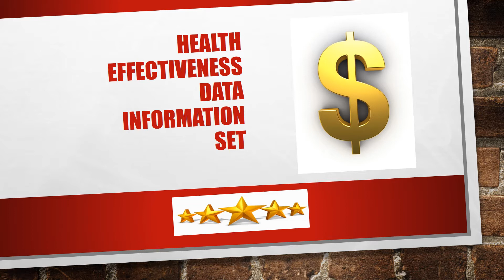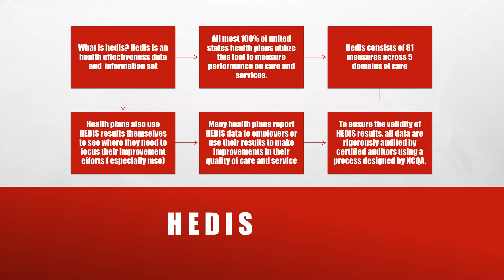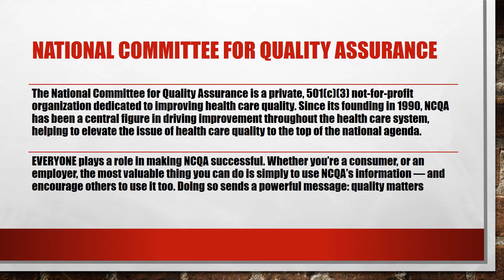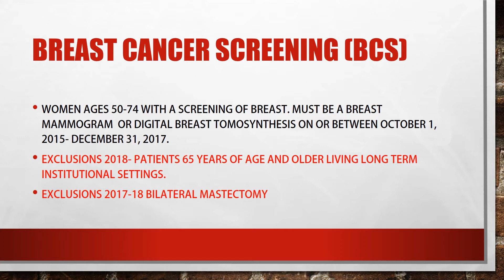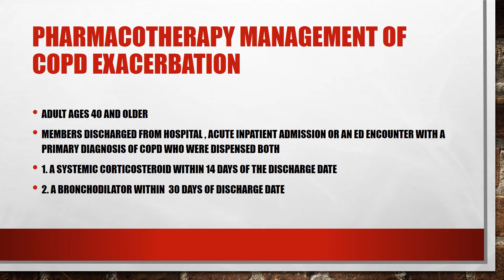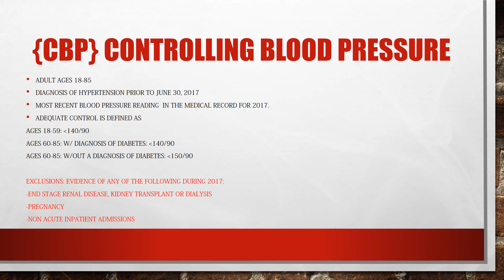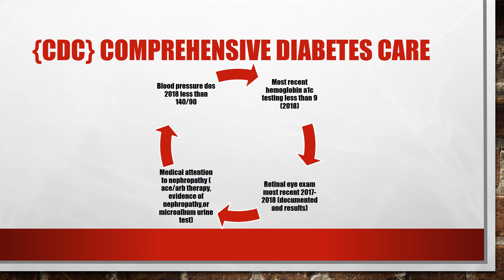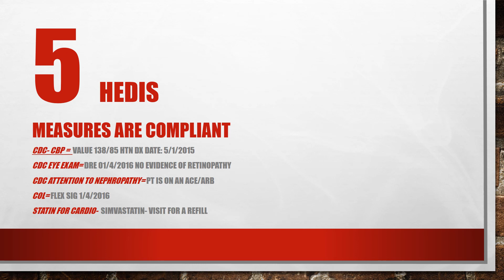2018 HEDIS MEASURES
HEDIS Healtthcare Effectiveness Data and Information Set, Star Ratings